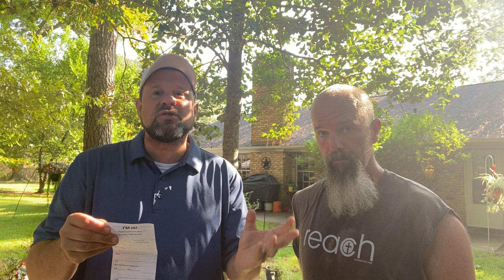Weekly Update 8-26-21